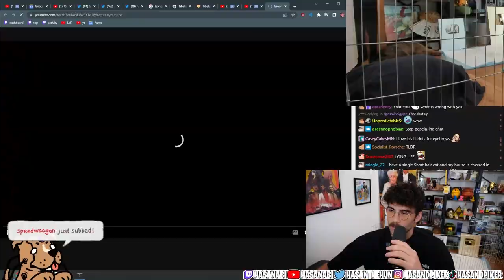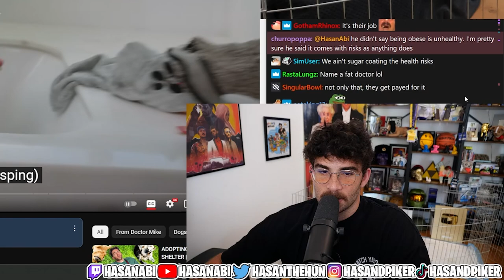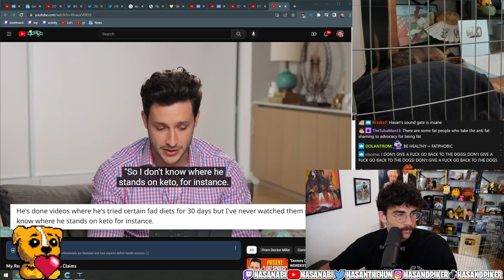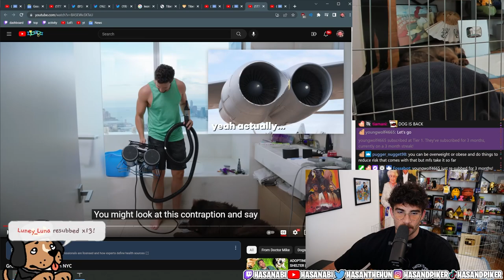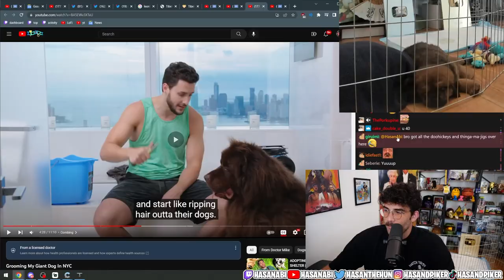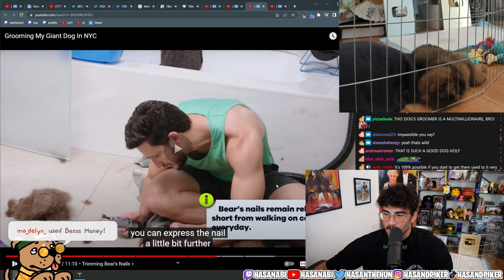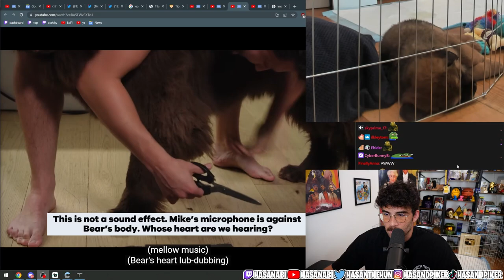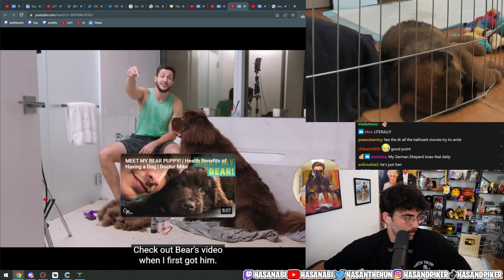Grooming My Giant Dog In NYC | Hasanabi Reacts to Doctor Mike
Hasan reacts to Doctor Mike and his massive dog and falls completely in love! Come see how perfectly trained this dog is and how well Doctor Mike grooms him!